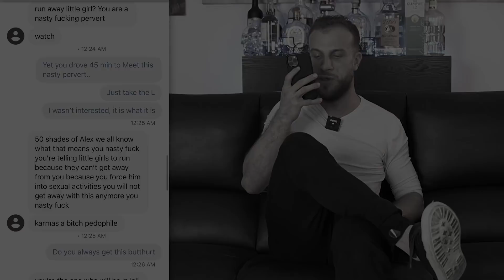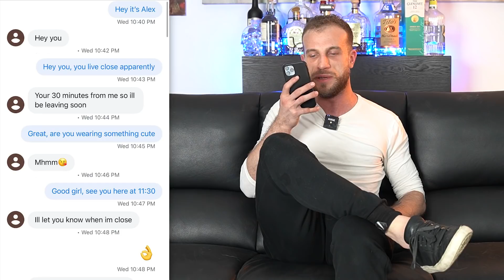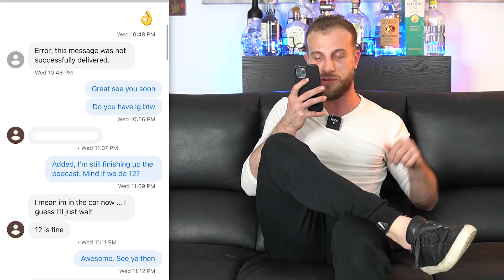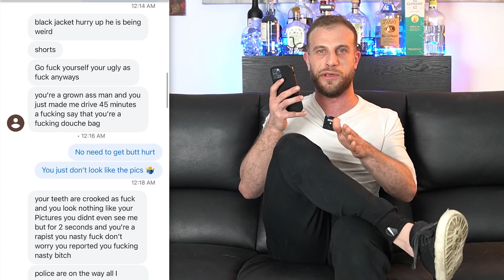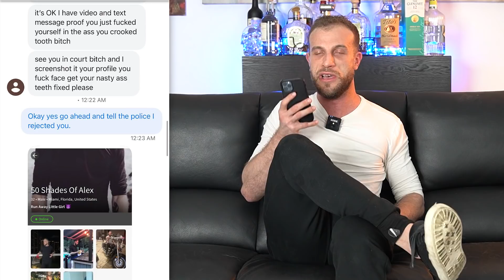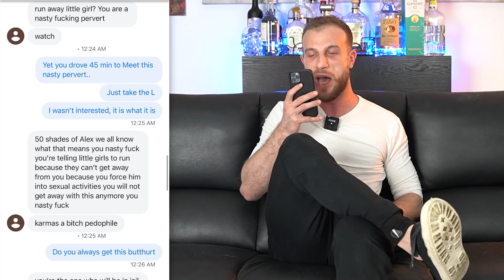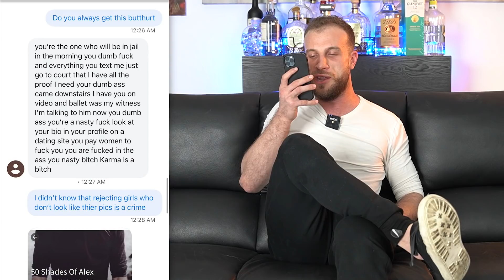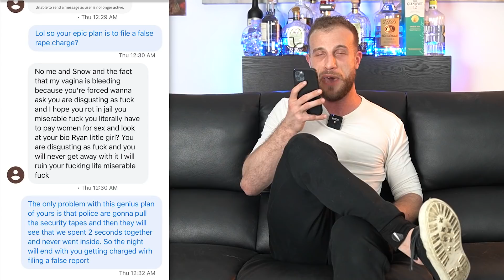Girl Goes NUTS When Rejected! (Threatens Me With False Rape Accusation)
OTHER LINKS